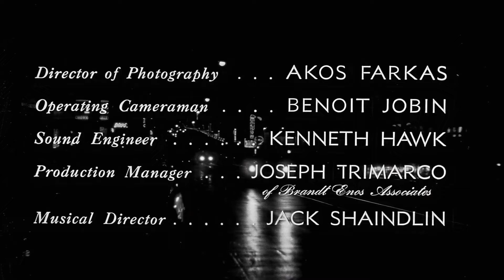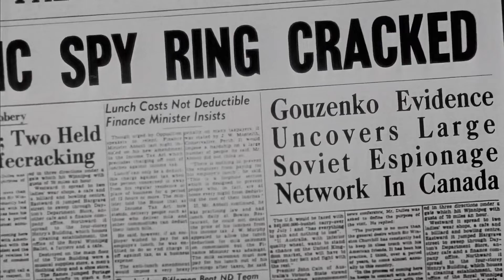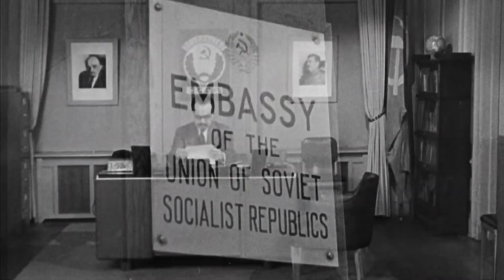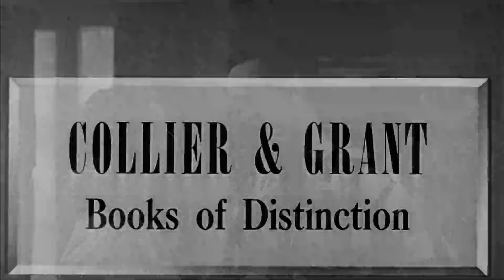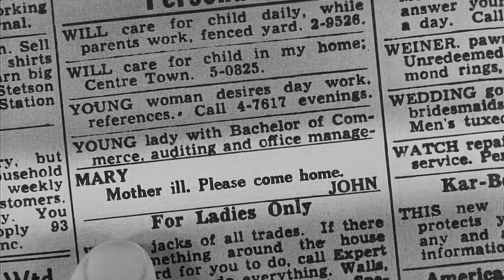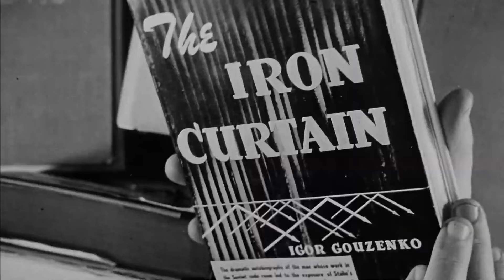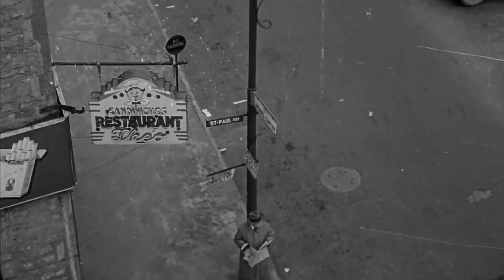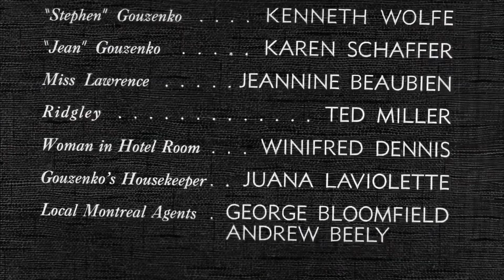Operação Manhunt (1954)